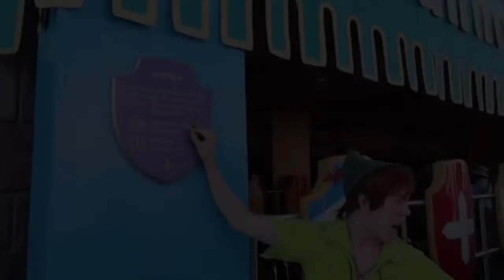Unwell Peter pan edit